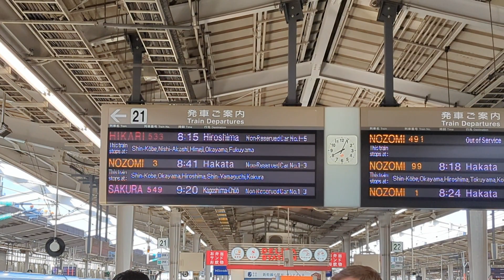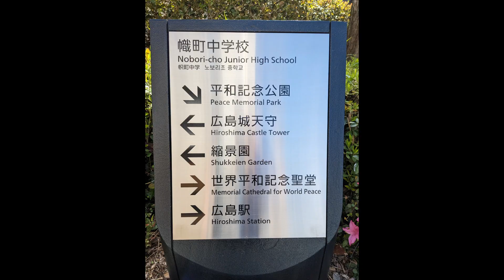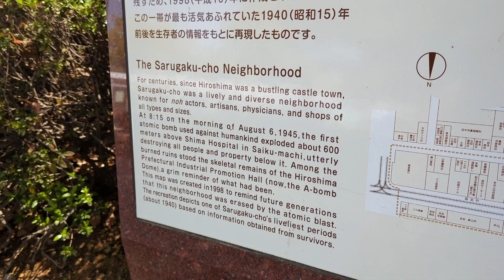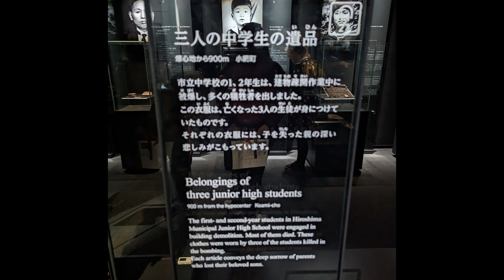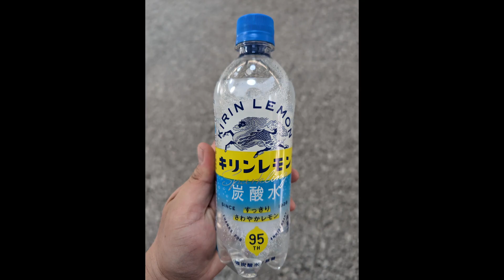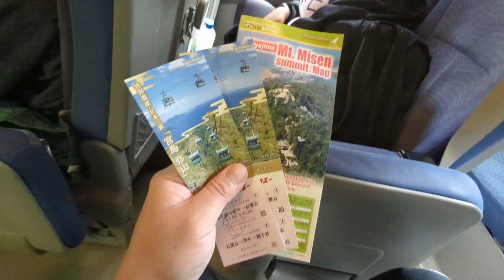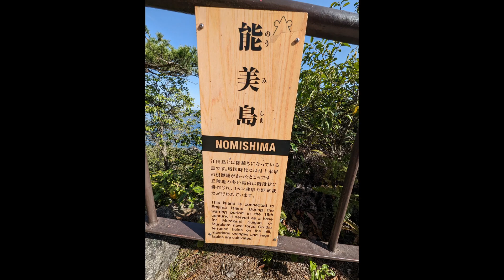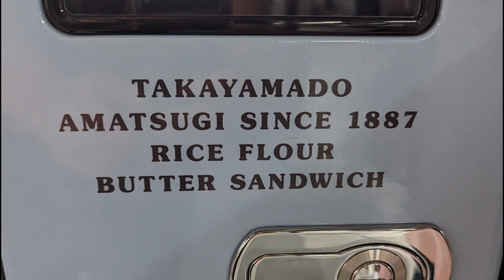DAY 3 HIROSHIMA & MIYAJIMA - JAPAN 2023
Date: April 10th

Welcome to  DAY 3 of our Osaka 5 night stay here in Japan.Today we took the opportunity to visit Hiroshima to learn more about the history and get a better understanding of the story. We also visited the wonderful Miyajima Island afterwards. Very interesting day. Truly enjoyed this day.

Key Stops:
✅Shukkeien Garden
✅Hiroshima Castle
✅Hiroshima Peace Memorial Park
✅Hiroshima Peace Memorial Museum
✅Miyajima Island
✅Shishiiwa Observatory

🎵 Music "Torii" by ‘ARISU’
 • torii ⛩️ japanese...

Music powered by BreakingCopyright:
 • 🎌 Japanese (Royal...

 • 🗾Traditional Japa...

"Chill Vibes" by Tollan Kim

Artlist Credits:
"Just Right" Instrumental Version by Generation Lost
"Endless Fields" Pizzicato Version by Ian Post